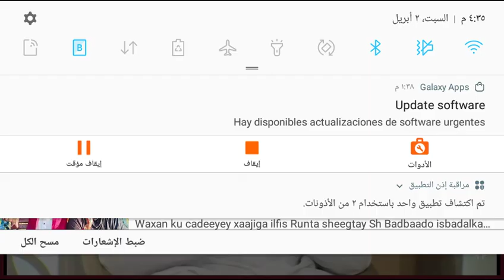برنامج اللهم لك صمت - 2022-04-02